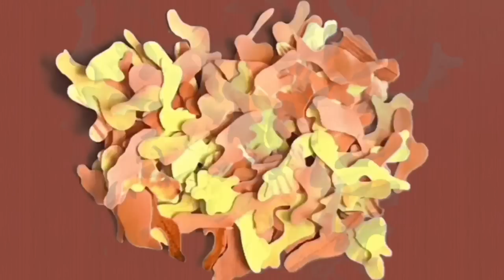#142 - billy woods INTERVIEW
Video animation by: Big Flowers
Intro/Outro beat by: BLOODBLIXING

Intro (0:00).

The Plug (0:21).

The Interview (3:14).

"I'ma keep it real with you, it's the things you can't undo/The past, the black Rubik's cube"

"Payback always inexact but I be squinting over measuring spoons"

For most artists, lyrics like this would universally be regarded as their all-time best moments.

But for artists like billy woods though… lyrics like this are a dime a dozen… they're literally just Verse 2 off of a song called "Hangman".

The praise being thrown the way of NY-based rapper, label head of Backwoodz Studioz, and 1/2 of Armand Hammer… are plentiful, and growing in their fervor.

After a string of releases that involved high-profile names such as Moor Mother and The Alchemist in late 2020 / early 2021, billy woods rode this surging wave of acclaim surrounding his music, and delivered two legacy-defining works back to back in 2022.

This put the finishing touches on what is, in my humble opinion, the greatest 5-year run in hip-hop history.

From 2018 onward, we got Paraffin, Hiding Places, Terror Management, Shrines, BRASS, Haram, Aethiopes, WHT LBL, and finally, Church.

And if that wasn’t enough, his Backwoodz Studioz camp has added to the flurry of incredible forward-thinking art during this time period, through the emergence of E L U C I D, ShrapKnel, AKAI SOLO, SKECH185, and more.

Yet here we are, in May of 2023… and billy woods has done it again.

Teaming up with Kenny Segal for a second time, woods has released his latest masterpiece, Maps... and he’s here today on the show, to talk about his experience creating this record, his writing style and the frequent themes found in his work, Armand Hammer, the legacy of Backwoodz, and so much more!

If you’re familiar with me and this show so far, you know how I feel about woods. You know I had to make the most of my opportunity speaking with the GOAT.

You won't wanna miss this...

Staying grounded amidst growing acclaim (4:22).

The concept of ‘survivor’s guilt’ as it relates to woods’ career and life in general (9:11).

The legacy of Backwoodz Studioz (15:48).

Working with E L U C I D as Armand Hammer (19:20).

New Armand Hammer album later in 2023 (24:19).

woods’ writing process and a breakdown of “No Hard Feelings” (24:45).

The key ideas underpinning the creation of Aethiopes (32:09).

Love and relationships in woods’ music (46:43).

woods’ mind state creating Maps (52:12).

How Maps differs from Hiding Places (57:53).

Working with Kenny Segal (1:00:18).

Breakdown of the ending to Maps, and how fatherhood has impacted woods’ music (1:18:12).

Upcoming work to expect from woods and Backwoodz Studioz (1:28:37).

Fiending for some more quality rap content?

Want to support and help us grow? Become a RMPP Patron, and gain access to exclusive content